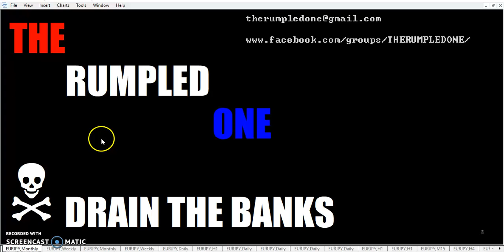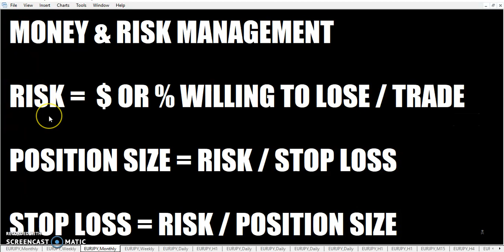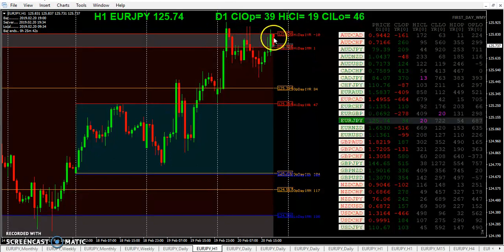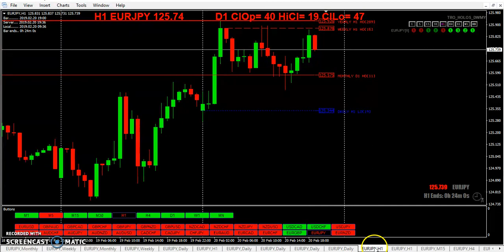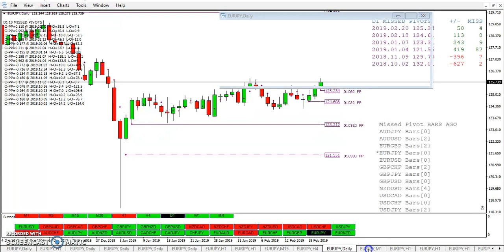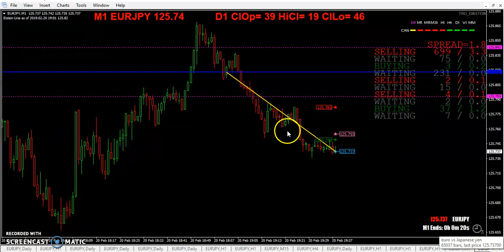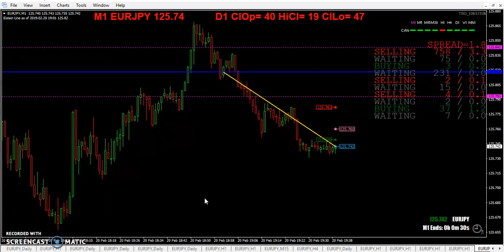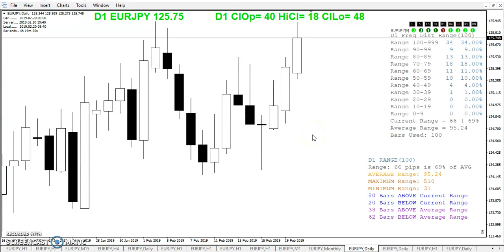20190220 TRO TRADING HOW TO TRADE LIKE A PRO FOCUS LIKE A PRO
HOW TO TRADE LIKE A PRO FOCUS LIKE A PRO